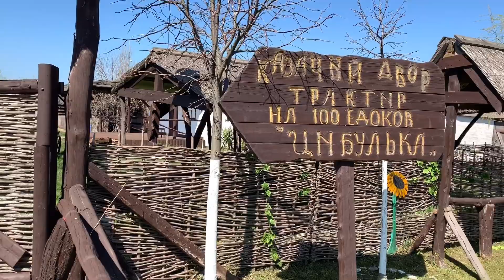COSSACK traditional village in Russia — Silent tour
More information about Ataman you will find below:

Атама́нь — это туристический комплекс казачьей станицы в натуральную величину под открытым небом на Таманском полуострове (Краснодарский край). Общая площадь музея составляет 60 га. Открыт 5-6 сентября 2009 года.

Комплекс состоит из нескольких улиц казачьей станицы, на которых каждое подворье представляет отдельную должность, специальность или промысел: гончара, сапожника, цирюльника, хат простых казаков, атамана, старосты и т. д. Есть школа, пожарный, мельница, церковный приход. В отдельное поселение выделен сказочный домик на курьих ножках со всеми атрибутами бабы Яги.

Над комплексом возвышается часовня. Имеется большая автостоянка и ярмарочная площадь.